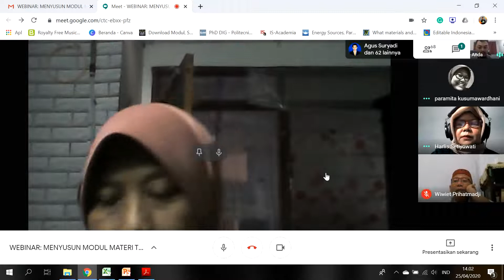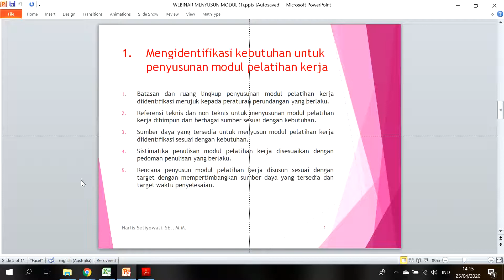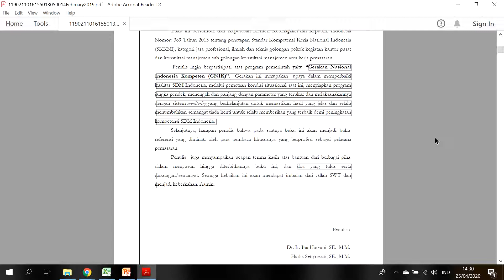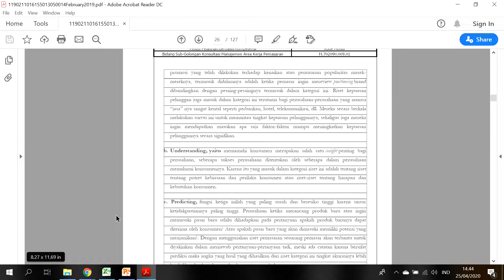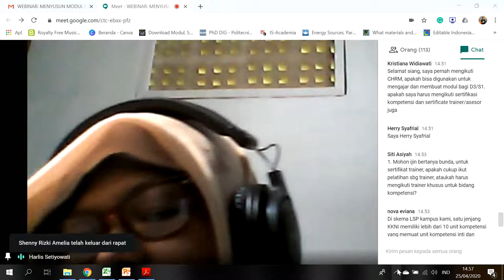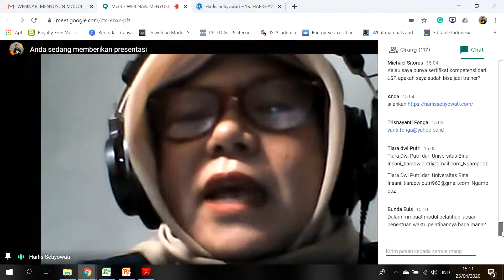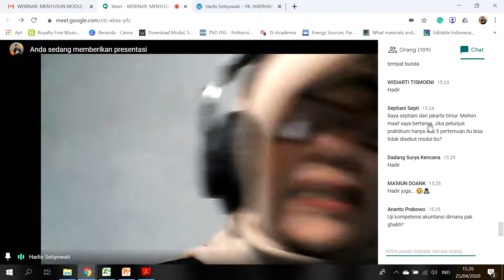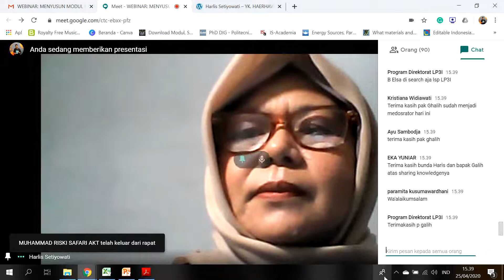WEBINAR MENYUSUN MODUL MATERI TOT SESUAI SKKNI